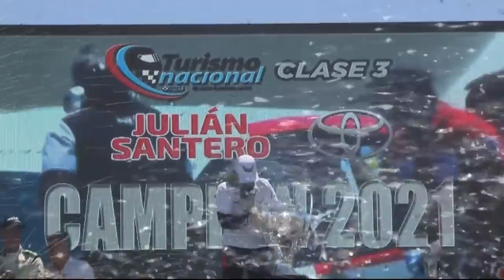Julián Santero Campeón de la Clase 3 del Turismo Nacional 2021 - Fecha 12 - Carreras Argentinas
Mariano Pernía tuvo su primera victoria en la Clase 3, categoría donde semanas atrás Julián Santero se coronó campeón 2021. El podió de está última final del año lo completaron Santero y Alfonso Domenech.